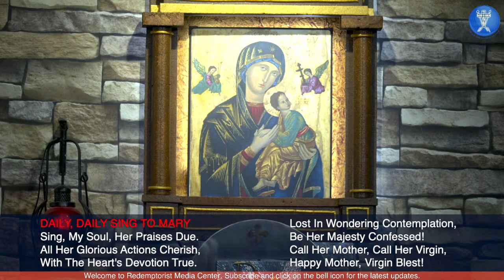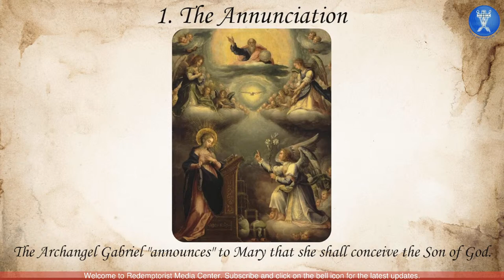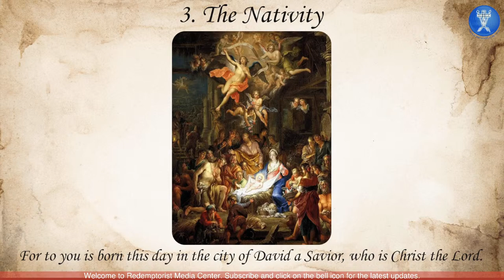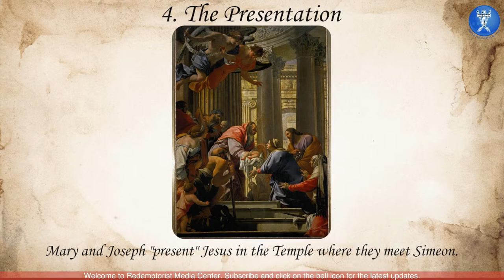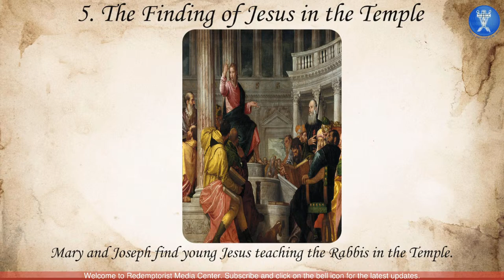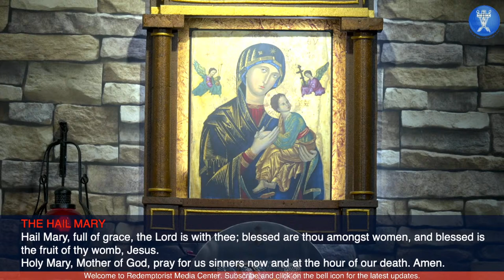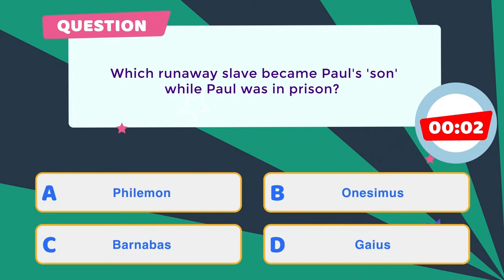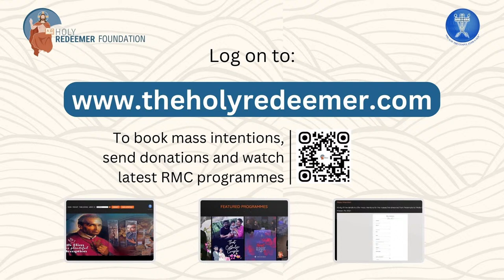Monday, 18th March 2024 - Rosary with the Redemptorists & Benediction @ 7PM IST